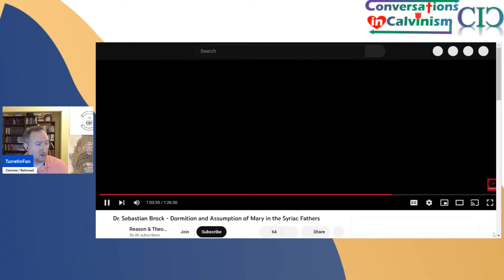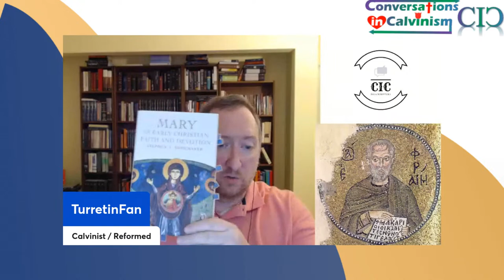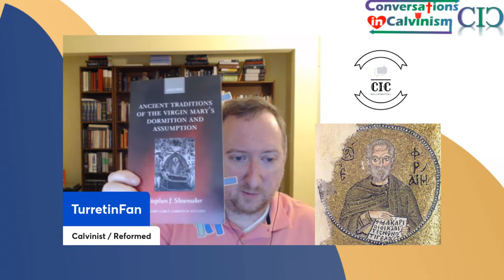Assumption Debate Review - Ephraem the Syrian - Responding William Albrecht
In this episode we consider the argument from Ephraem the Syrian offered by William Albrecht in our recent debate on the Assumption.